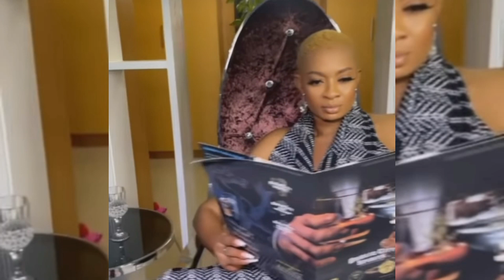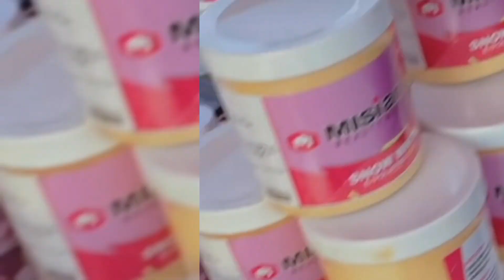Video! Judy Austin Pregnant Caught In The Hospital By A Fan+May keeps Partying With Friends In Clubs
Video! Judy Austin Pregnant Caught In The Hospital By A Fan+May keeps Partying With Friends In Clubs Despite Ongoing Marriage Saga, Damns Yule and Has Refuse To Allow Yule Control Her. She Has Moved On